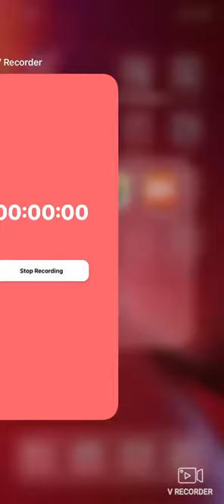Parkour Rin and Sweetheart